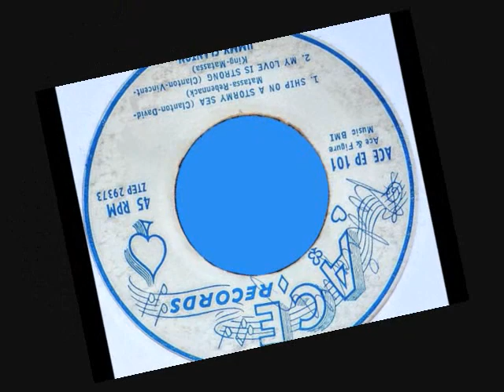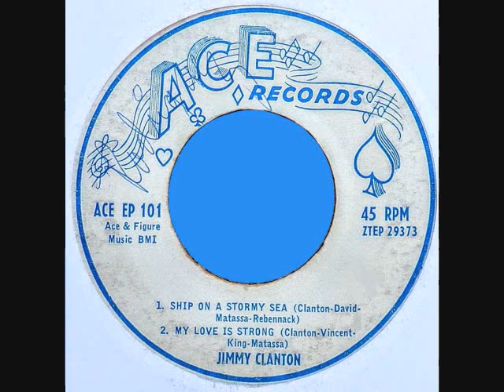Ship On A Stormy Sea ~ Jimmy Clanton (1959)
Ship On A Stormy Sea ~ Jimmy Clanton (1959) Ace (extended play) #  EP 101
* Words & Music by: Jimmy Clanton, Cosimo V. Matassa, Seth David, & Mac Rebennack